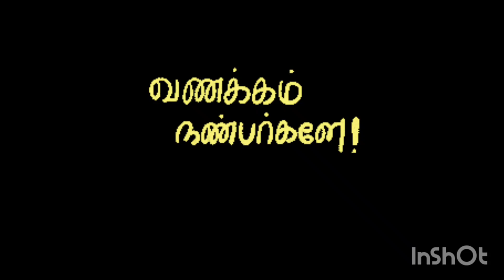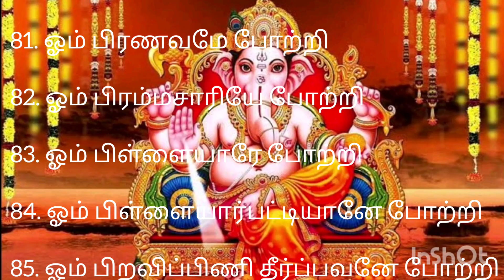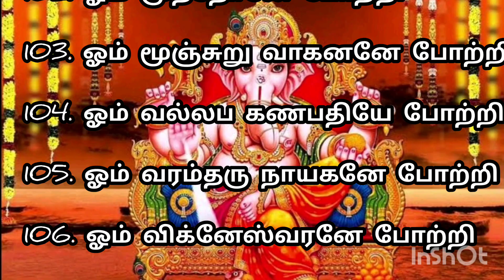விநாயகர்சதுர்த்தி அன்று கட்டாயம் சொல்லவேண்டிய விநாயகர் 108 போற்றி